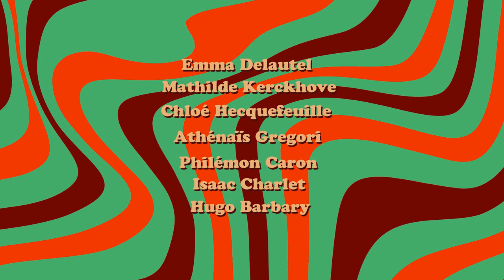Copacetic | 5th year | 2024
Copacetic is a narrative investigation game set in the USA in the 70s.

You play the ghost of Janice, a deceased mother, and evolve within a typical warm and welcoming family home.

Your goal is to understand who you are and the relationships you had with your family members.

Listen to conversations and anchor yourself in your surroundings as you get your memories back. Help your family through the grief and discover the torment that caused your death.

The game is best played with a controller but has also been designed for keyboard and mouse in mind.

Team :
- Emma Delautel
- Mathilde Kerckhove
- Athénaïs Gregori
- Chloé Hecquefeuille
- Isaac Charlet
- Philémon Caron
- Hugo Barbary

With the help of :

- Mattéo Benaissa
- Brian Kelly
- Hannah Chapin
- Marla Rose
- Maks Hand
- Cameron Graves
- Welp